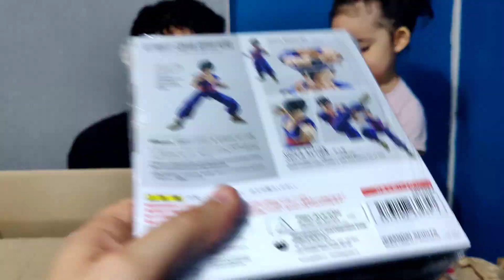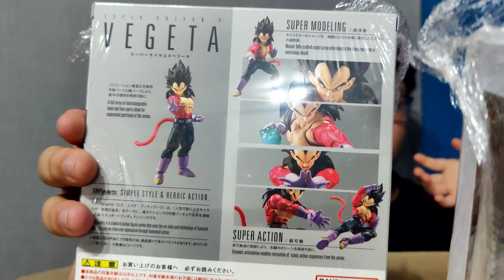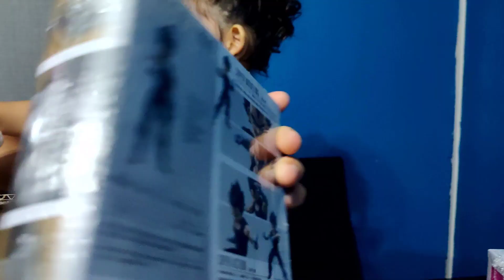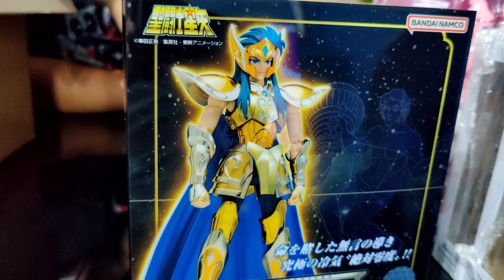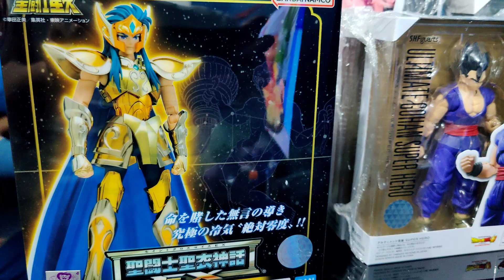Nuevas figuras de Saint Seiya y Dragon Ball | Maxi & Domi